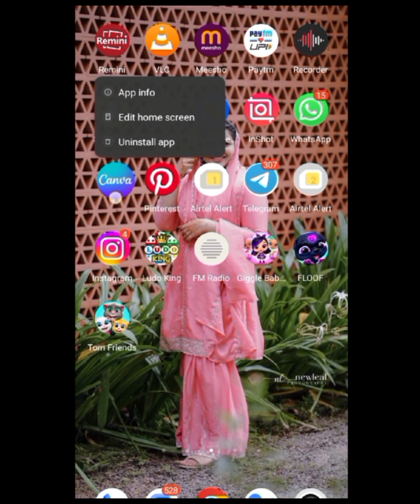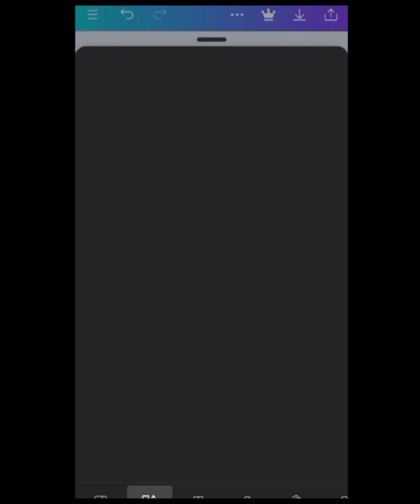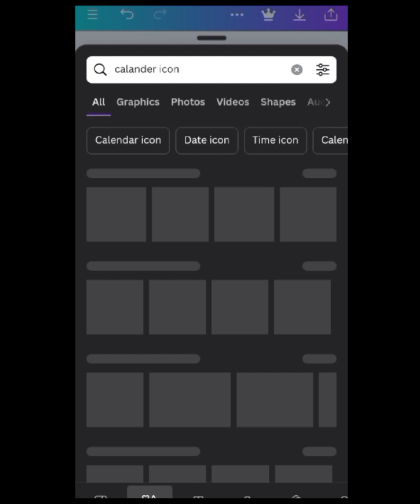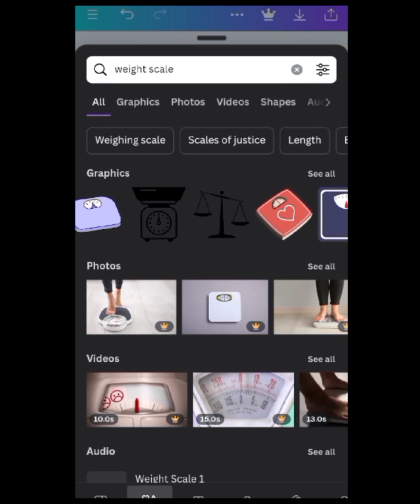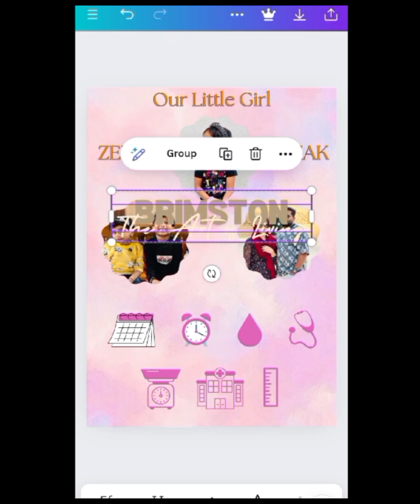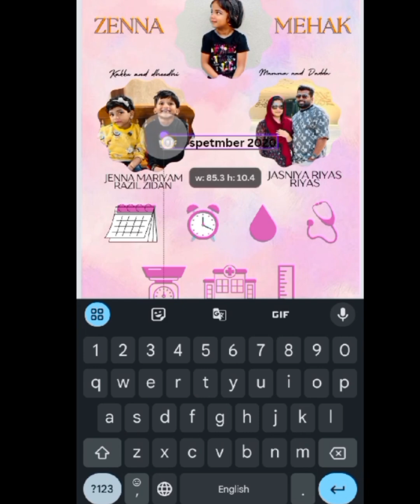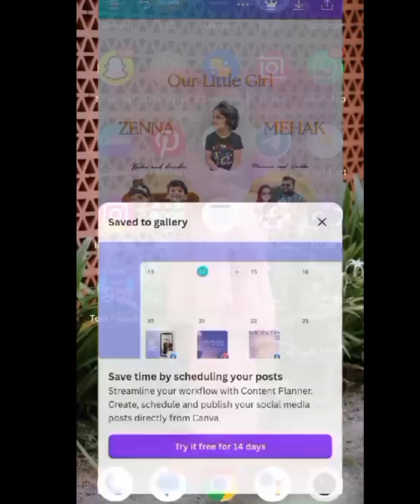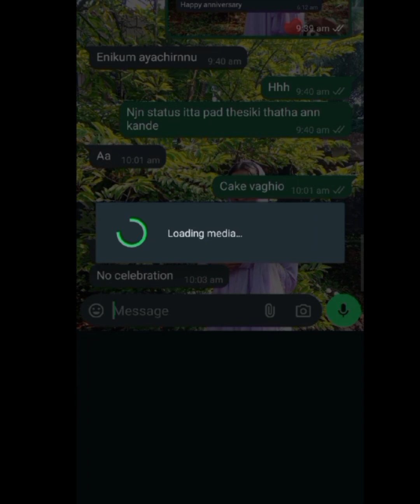baby biography class